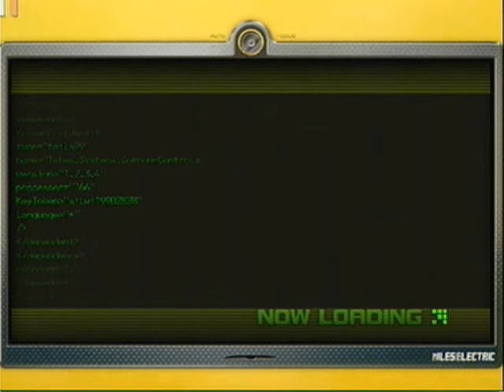Sonic Unleashed Part 11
Spagonia night time.